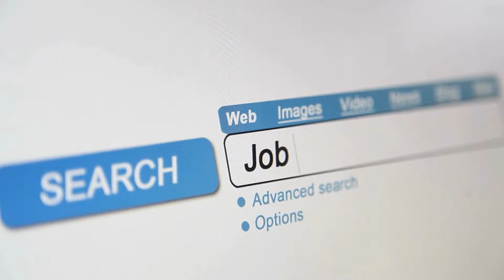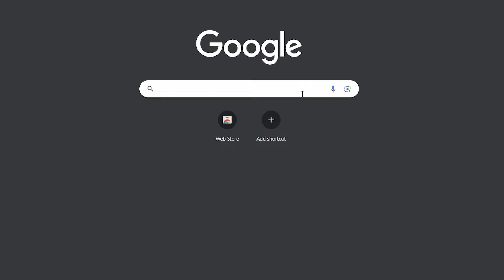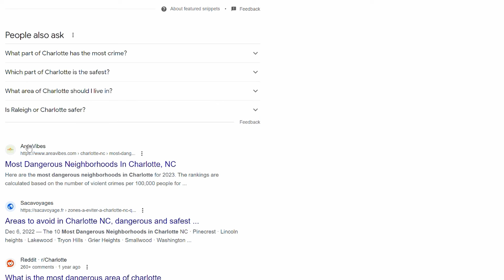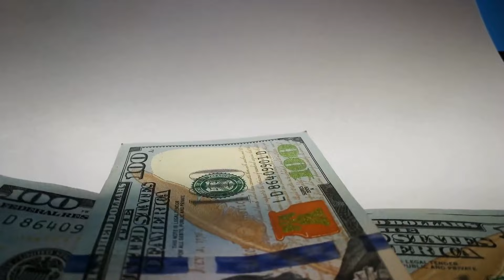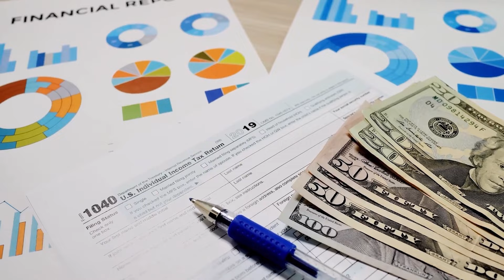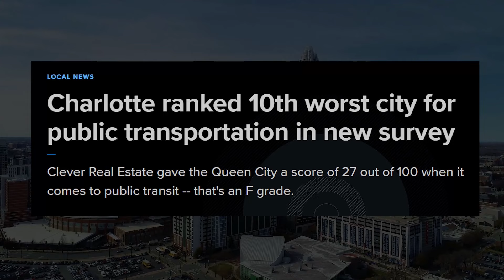Charlotte in 2024: 5 Red Flags You Shouldn't Ignore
Charlotte North Carolina is on many peoples radar for their dream city to relocate to BUT that dream can quickly become a nightmare.

When you compare Charlotte, NC harsh and humid weather, increasing cost of living due to so many transplants, and a transportation system thats rank one of the worst in the United States. This could be a huge deal breaker for some people! Lets dive a bit deeper on what keeps people up a night about the City of Charlotte North Carolina.

I would love to stay in touch with you, and Yes I'm actually the one who picks up the phone!:

📲 We have so many people contacting us who are moving here to Charlotte or around Charlotte, and we ABSOLUTELY love it! Honestly if you are moving/ relocating to Charlotte or any suburbs around it, we can make that transition so much easier on you!!